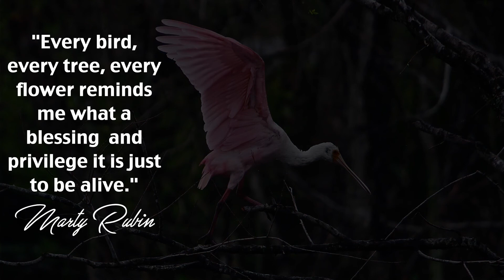Gulf Coast Birds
A sampling of the many different species of birds that make the Gulf Coast home. From the Mexican border to south western Louisiana.